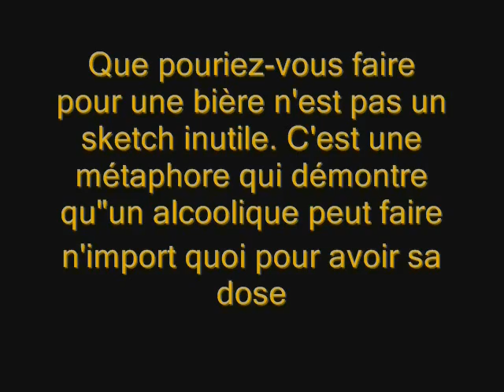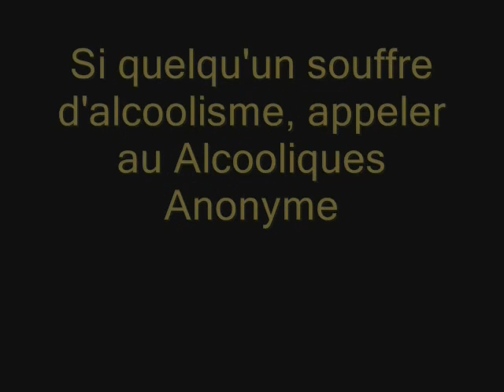Projet d'intégration (partie3)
La dernière partie